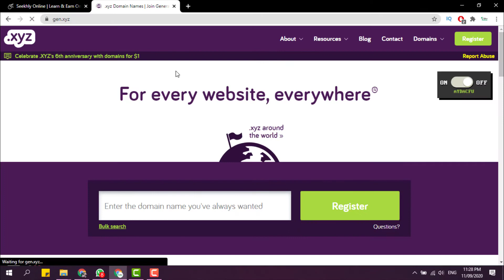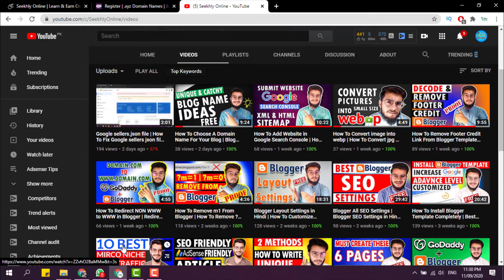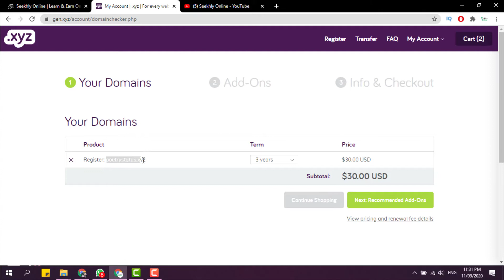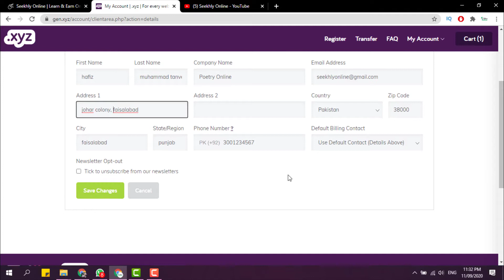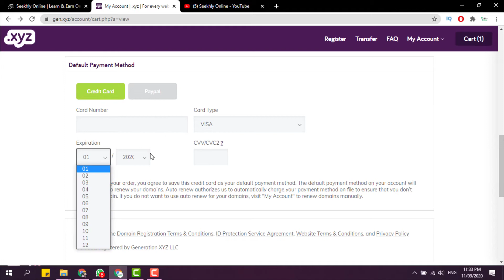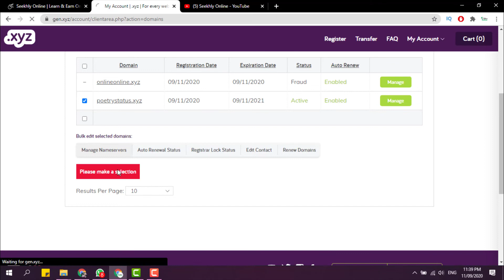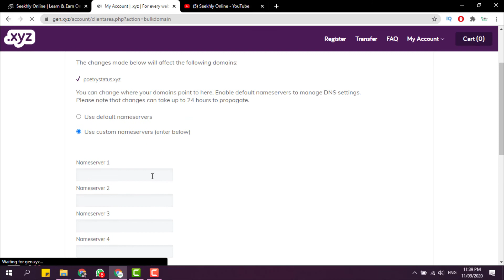How To Get Free Domain | How To Get Free Domain For Blogger | How To Get Free Domain Name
Related Search;
how to get free domain for blogger
how to get free domain name
free domain
get free domain
how to get domain for free
how to get free top level domain for blogger in 2020
how to get free top level domain for blogger
blog ke liye free domain
free domain for blogger 2020
blogger me free domain kaise add kare

Channel Description:
Seekhly Online is a platform where you will learn skills about How To Earn Money Online, How To Make Money on YouTube, How To Earn Money from Website, How To Earn Money on Fiverr etc.
Age or Education does not matter every person can "Earn Money Online" just you need to be hard Worker, Patience & Loyal with your work.
There is list of Skills/Courses which I will teach/share with you;
1. YouTube Earning Course
2. Blogger Earning Course
3. Graphic Designing Course
4. Video Editing Course
5. CCTV Installation & Troubleshooting Course
6. Digital Marketing Course
7. Fiverr Course
8. Networking Course
9. MS Office Course
10. IT related Tips, Trick, Issues, Problems & their Solutions.

So be connected with us!
Jazak Allah
free domain adsense approval
 google adsense approval 2020